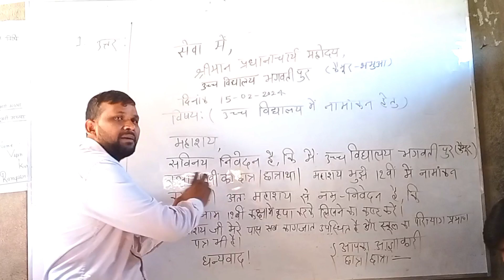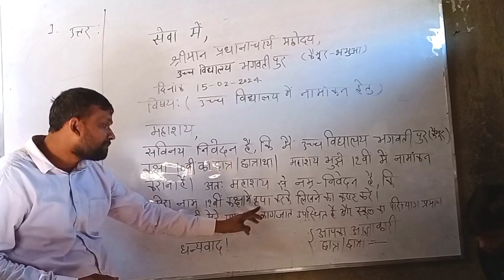How to write a Latter's in Hindi to the Head Master | 🔥प्रधानाध्यापक पर पत्र कैसे लिखें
प्रधानाध्यापक पर पत्र कैसे लिखें

leave application in hindi
Class 10 hindi me letter kaise likhe bihar board
Pradhna adhyapak par letter kaise likhe class 10th
sick leave application in hindi
how to write leave application in hindi
Bihar board 10th ke liye hindi me letter ya ptra
Name likhwane ke hindi me ptra pradhanadhyapak ko patra
chutti ke liye aawedan patr
chutti ke liye aawedan patr kaise likhe